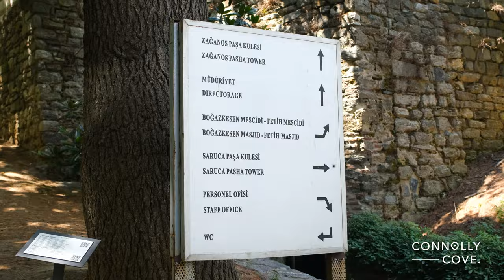Rumeli Castle | Istanbul | Turkey | What To Do in Istanbul | Things to see in Istanbul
🏰 Rumeli Castle: Delving into Istanbul's Rich Tapestry of History! 🌉

Greetings, intrepid travellers and history enthusiasts! 🌍 Ever dreamt of stepping back in time, to the era where empires rose and fell, shaping the course of history? At the heart of Istanbul lies Rumeli Castle (Rumelihisarı), a sentinel of the past that offers a captivating glimpse into the Ottoman Empire's grandeur. Today, we embark on a journey to explore this majestic castle and unveil the myriad of activities Istanbul offers. Join us and immerse yourself in a world where history, culture, and adventure intertwine! 🕌✨

📜 Rumeli Castle: A Symbol of Power and Ambition 🏞️

Strategically perched on the European banks of the Bosphorus Strait, Rumeli Castle stands as a testament to Ottoman engineering and foresight. Constructed in 1452 by Sultan Mehmed the Conqueror, this fortress played a pivotal role in the conquest of Constantinople. Its imposing walls, towers, and battlements showcase not just architectural brilliance but also the empire's aspirations and might.

🌆 Istanbul: A Metropolis of Wonders 🌙

Beyond Rumeli Castle, Istanbul – the city that bridges two continents – awaits with a cornucopia of experiences:

Hagia Sophia: A marvel of Byzantine architecture, this cathedral-turned-mosque-turned-museum tells tales of empires and religions coalescing over centuries.

Blue Mosque: Marvel at the iconic blue tiles adorning its interiors and experience the spiritual ambiance of this historic mosque.

Grand Bazaar: Dive into one of the world’s oldest and largest covered markets. From spices, carpets, to intricate jewellery, it’s a shopper's paradise!

Topkapi Palace: Explore the lavish residence of Ottoman sultans, with its opulent courtyards, exquisite artifacts, and stories of intrigue.

Bosphorus Cruise: Sail between two continents, soaking in Istanbul's skyline, dotted with minarets and palaces.

Istiklal Avenue: Istanbul's vibrant heartbeat, brimming with cafes, boutiques, and galleries. Experience the city's contemporary pulse.

Whirling Dervishes Show: Connect with the divine as you witness the mesmerising Sema ceremony, an enchanting dance of spirituality.

📌 Rumeli Castle & Beyond: Crafting Timeless Memories 🎨

From the echoes of the past at Rumeli Castle to the bustling bazaars and tranquil spiritual hubs, Istanbul offers a mosaic of memories waiting to be crafted. Whether you're a history buff, a culture vulture, or a modern-day explorer, Istanbul promises an odyssey of discovery.

💬 Engage with Our Global Community of Travellers! 🌐

Share: Visited Rumeli Castle or any Istanbul gem? Share your tales below!
Like: Inspired by our Istanbul journey? Show some love with a thumbs up!